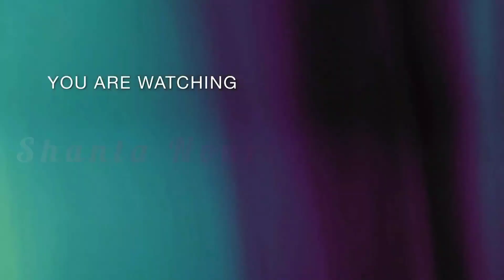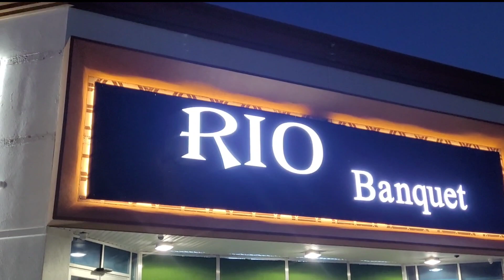বিদেশের মাটিতে খাঁটি বাঙালিয়ানায় জাক জমকপূর্ণ ওয়েডিং রিসেপশন অনুষ্ঠান |Bangali Wedding Reception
Shanta Nourin

বিদেশের মাটিতে খাঁটি বাঙালিয়ানায় জাক জমকপূর্ণ  ওয়েডিং রিসেপশন অনুষ্ঠান